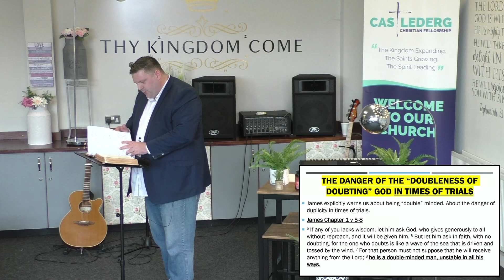How Your Hurts Get Healed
"Help For  All The Hurts" - James: Dealing with Duplicity
Part 1. Text: James Chapter 1:1-18
Mark Taggart Preaching at Castlederg Christian Fellowship
(The Letter of James Sermon Series)